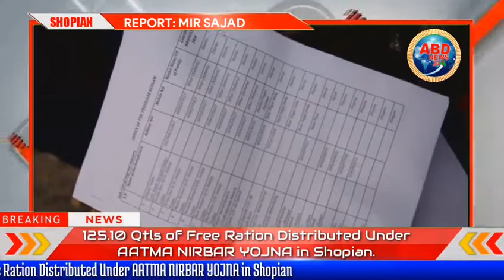125.10 Qtls of Free Ration Distributed Under AATMA NIRBAR YOJNA in Shopian. Department of Food c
ABD NEWS 24X7  - MIR SAJAD

125.10 Qtls of Free Ration Distributed Under AATMA NIRBAR YOJNA in Shopian.

 Department of Food  civil  supplies and consumer affairs Shopian distributed free ration of 125.10 Quantiles of Rice among 1251 souls @5kg per soul of 979 migrant labourers placed at various places in the district Shopian under AATMA NIRBAR YOJNA SCHEME for the month of May and June 2020.
The deputy commissioner Shopian is playing a proactive role in helping these migrant labourers in various forms who had seen stranded due to lockdown.
He has directed the field functionaries to assist these migrant labourers by providing them better essential commodities so that they can’t feel any inconvenience. He said that the district administration is in full swing for providing any kind of assistance to these migrant labourers.